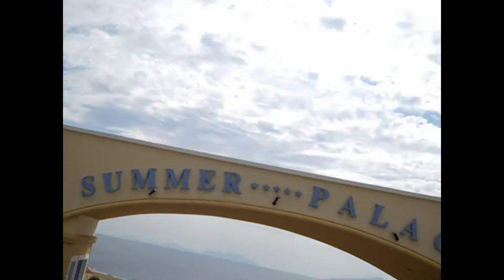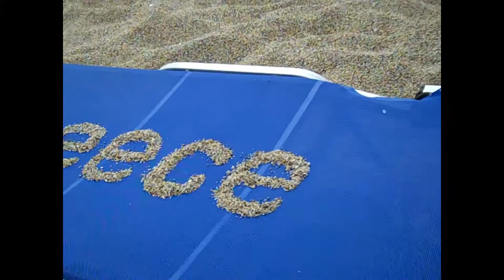SO YOU THINK YOU CAN DANCE!? Part 1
My underpants bar!